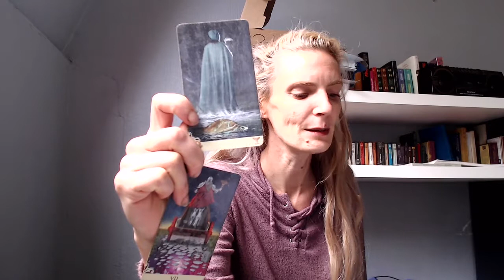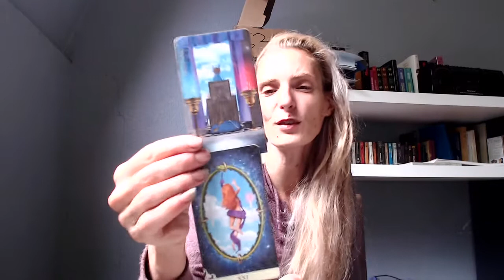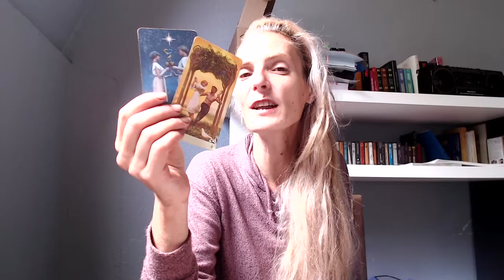Tirage Lions Aout 2021 : Maîtriser ce déblocage